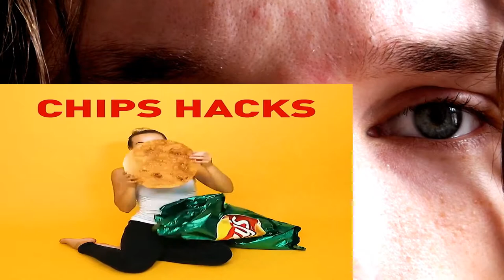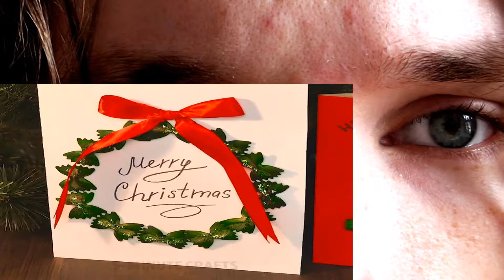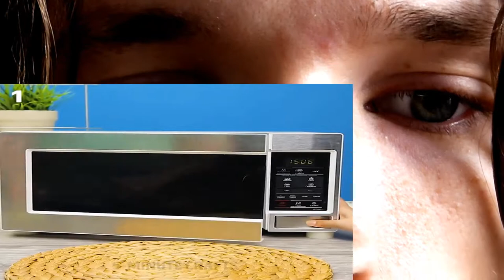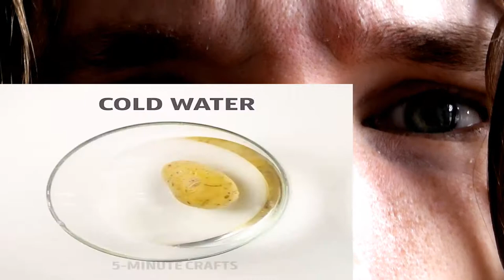24 MAGICAL FOOD TRICKS YOU HAVE TO TRY CRAZY REACTION!!!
This is a "24 MAGICAL FOOD TRICKS YOU HAVE TO TRY" CRAZY REACTION!